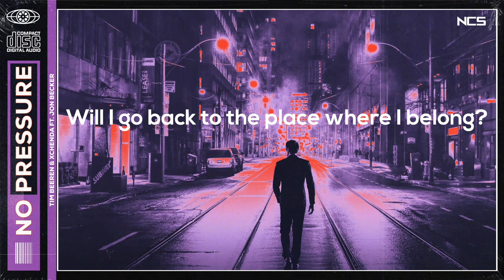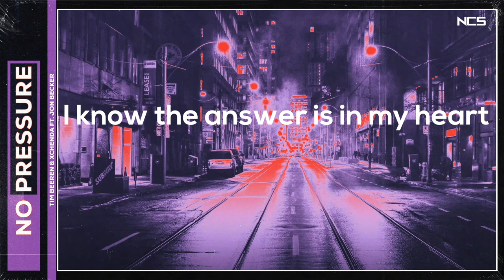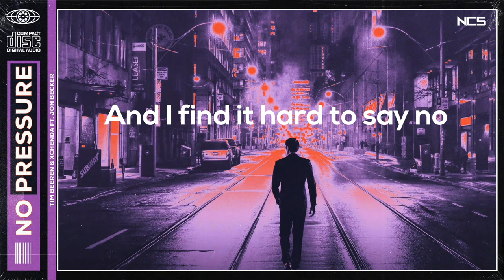Tim Beeren & xChenda - No Pressure (feat. Jon Becker) [NCS Lyrics]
Lyrics:

Heaven just knows what it wants,
Will I go back to the place where I belong?
Everyone could break my heart,
But I'll try my best to not fall apart.

And I find it hard to let go, the memories keep me together,
Gotta fight 'till the end, no pressure, no pressure.
And I find it hard to say no, to the ones who want something better,
To the ones who never say never.
Will you be my pleasure?

I got nothing to be scared of,
Cause where people live there is always love.
I know the answer is in my heart,
So I´ll try my best to not fall apart.